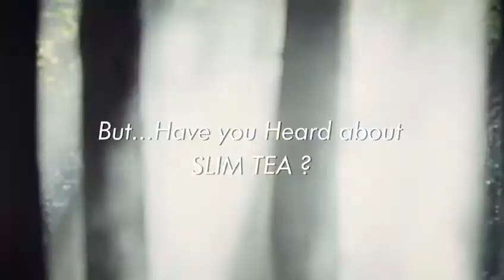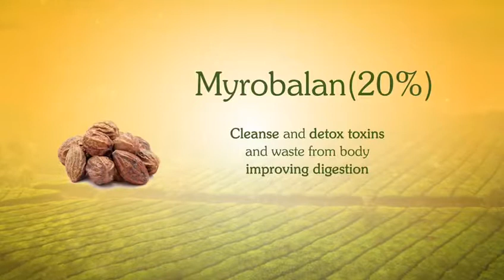Magnessa slim tea, details and any orders